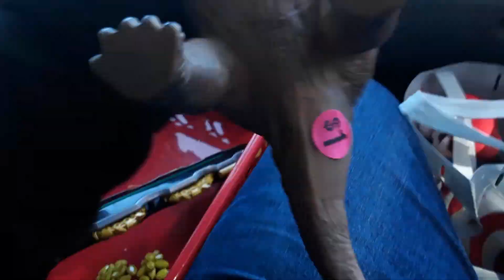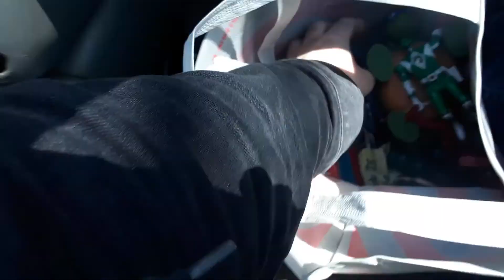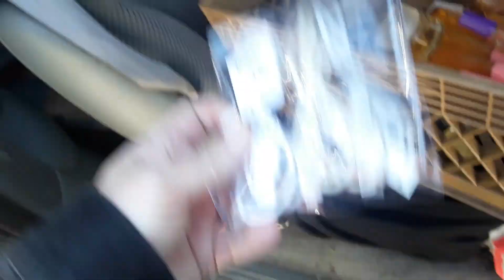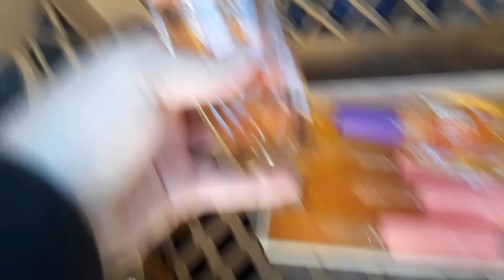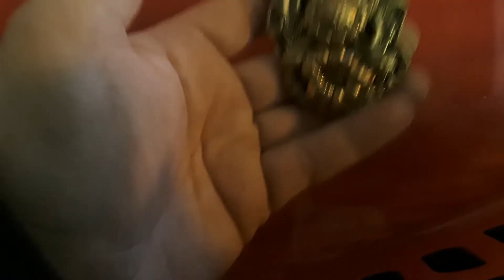Garage Yard Estate Sale Pick Ups 4/30/21 Video Games Action Figures Jewelry Perfumes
Estate Sale Pick Ups 4/30/21 Video Games Action Figures Jewelry Perfumes

128